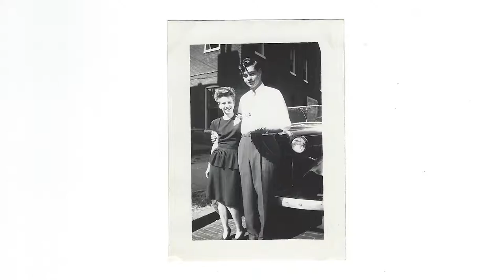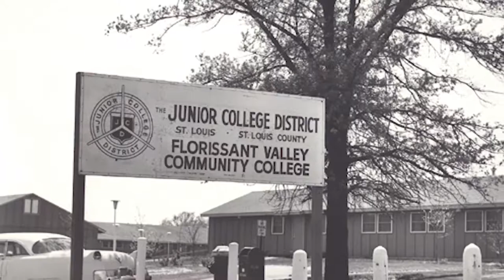Shared Memories about David L. Underwood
Interview with Annabelle Underwood (widow) and Cathy Underwood Herman (daughter)
Date: May 8, 2019. Length: 19:22
Interviewer: Mary Luebke, 2013 recipient of the  David L. Underwood Memorial Lecture Award (retired). Mrs. Underwood and Cathy answer questions that give viewer a sense of who David L. Underwood was and what the Memorial Lecture Award means to them. To date, they have attended all but one of the annoucements and lectures in August over a forty-four year span. "Born to be Teachers" is a quote that captures their sentiment about all the Memorial Lecture Award recipients.
Location: St.Louis Community College at Florissant Valley. Videographer: Aaron Linder, St. Louis Community College